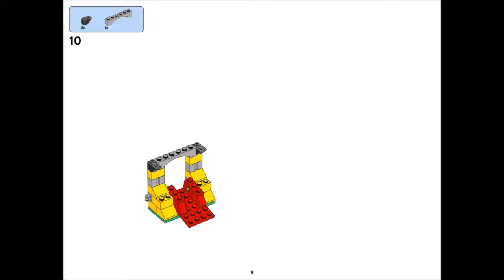LEGO Classic 10717 Bricks Bricks Bricks 1500 Piece Set